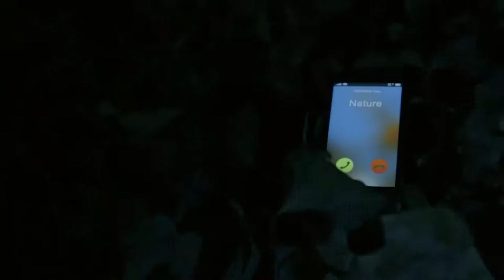Anna Paquin and Shawn Doyle on their new series ‘Bellevue’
Oscar winner Anna Paquin says it’s important to tell stories that show the “full spectrum of humanity.” The Winnipeg native stars with Shawn Doyle in the new CBC show “Bellevue,” which focuses on a missing transgender teen. (Feb. 17, 2017)